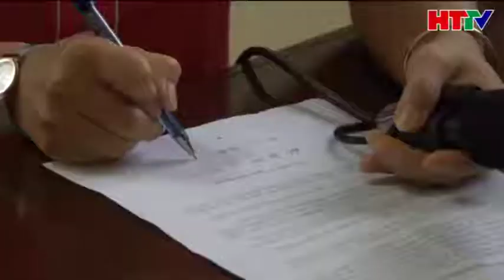TDP TrangVuQuang 020517